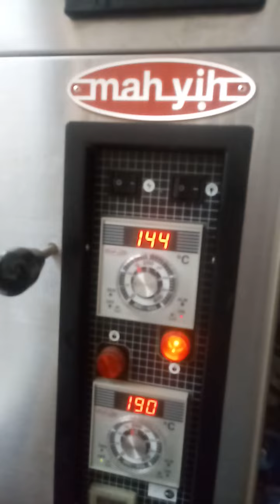part 2 .cara bikin sifon cake